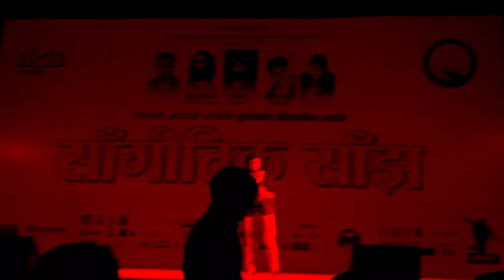हुम्ला कहिले मोटर पुग्ला ? Musical Night | Suraj Pandit | Pokhara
जेठ २६, २०८०
पोखरेली मायाको कोशेली हुम्लाका विद्यार्थीका लागि !

Educate Nepal Project and Karma Flight Foundation presents Musical night to help students of Humla with education material.
Event was organized at Saghagriha Hall, Pokhara in presence of various Pokhreli artist like Aditi sharma, Binod Baniya, Santosh bashyal, CD Bijaya Adhikarai, Deepak Thapa Magar and Suraj Pandit.